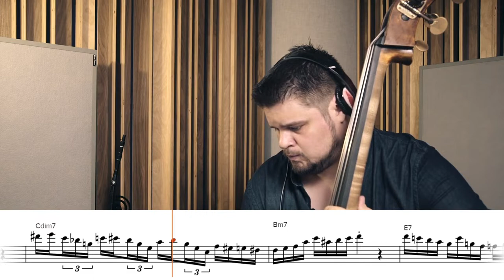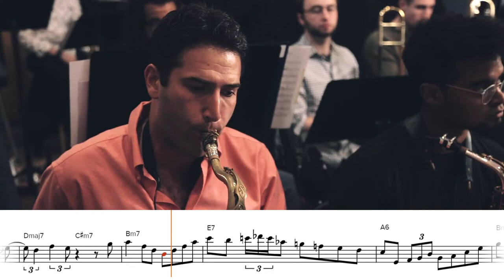Sam Dillon - "On A Clear Day" with the Seth Weaver Big Band (Solo Transcription for Tenor Sax)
Sam Dillon is the man! Here is Sam's solo from the Seth Weaver Big Band's recording of "On A Clear Day," which appears on their 2020 album entitled "Truth."

I transcribed another one of Sam's solos ("Two Bass Hit") from his latest 2020 record with the great Frank Basile - check it out for some more great playing from Sam and Frank

Thanks for checking out the transcription and for all of your support. Stay safe and healthy.